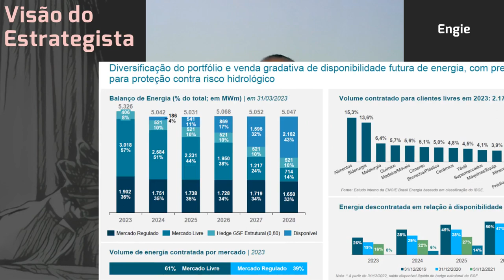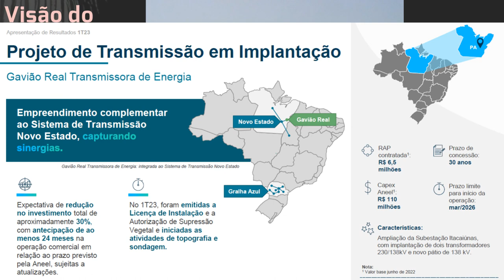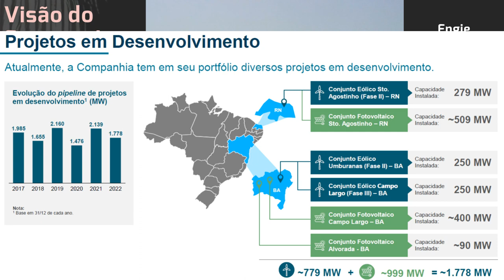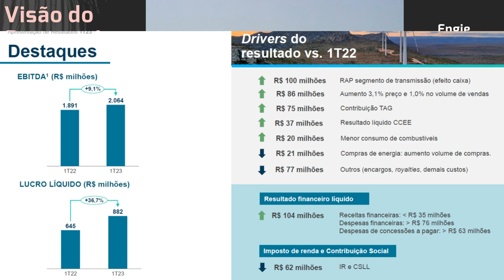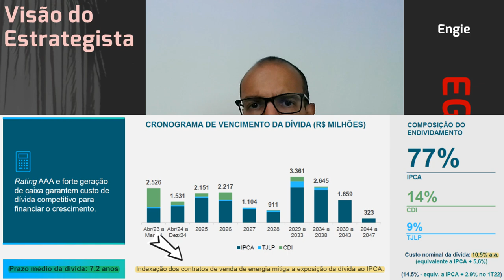20.05.2023 - Visão do Estrategista - Resultados Engie 1T23 - EGIE3